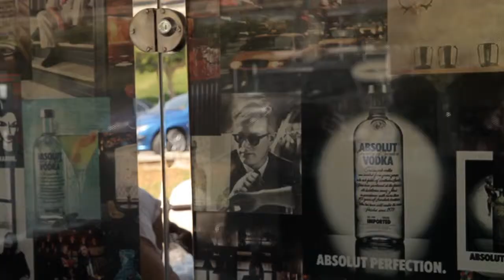Absolut Boat Party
Produced by Caiman Films